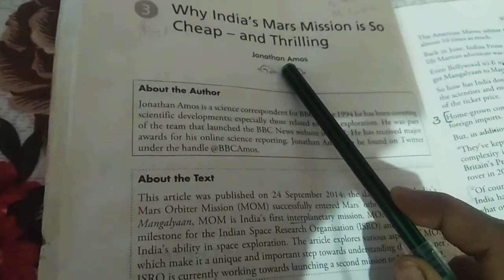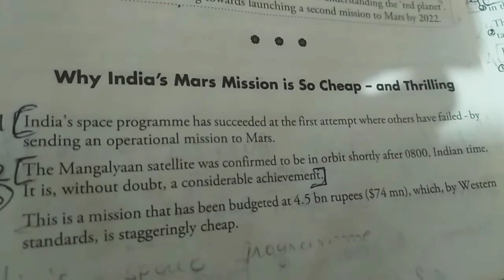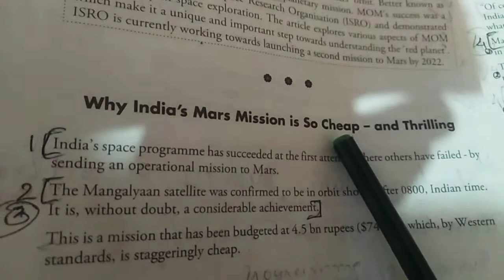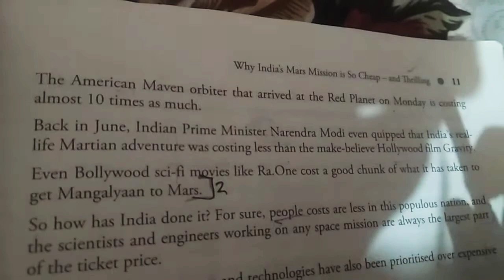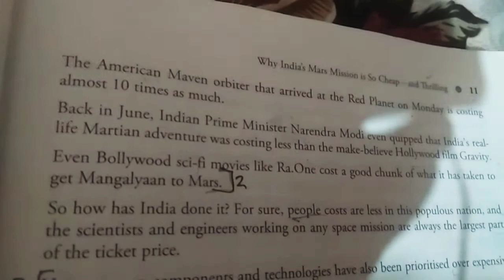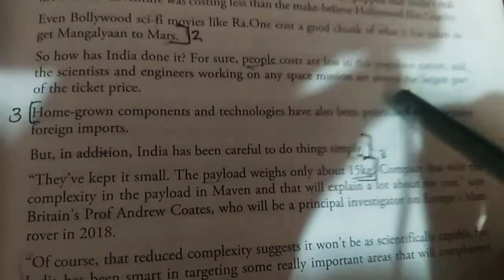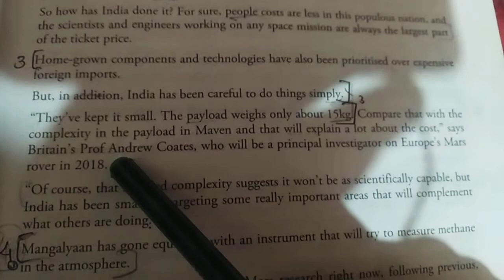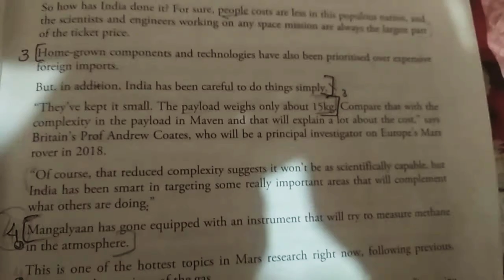Unit 3 Why India' Mars Mission is So Cheap and Thrilling